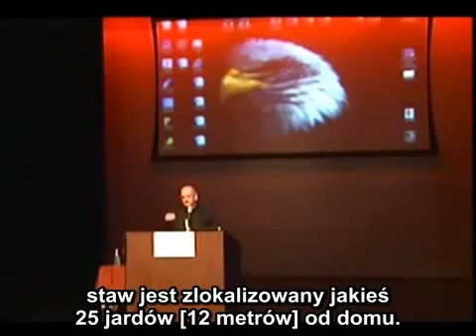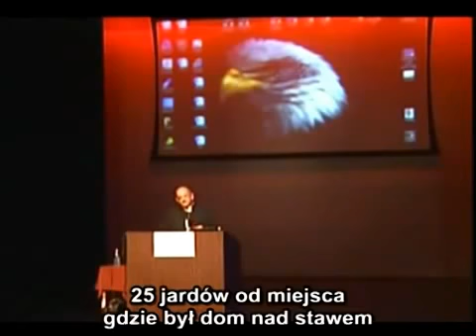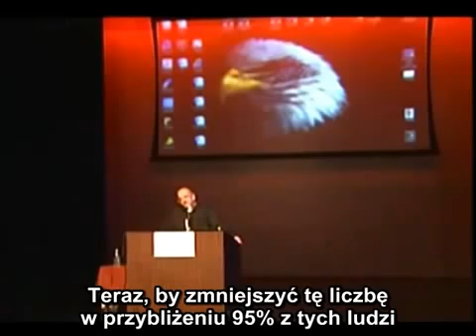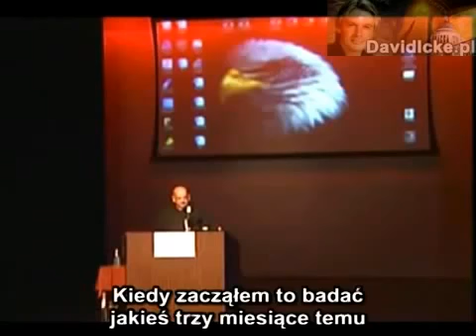UFO Butch Witkowski.[NAPISY PL]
Butch Witkowski nie jest człowiekiem, którego łatwo przestraszyć. Hardy stał się podczas służby w marines, a umiejętności śledcze zdobył, rozwiązując w policji sprawy morderstw..

Net4alien: Jestem przeciwnikiem religii, duchowości, channelingów, wizji,energetyki duchowej(energetic spirit). Są dla mnie wyobrażeniem i niczym więcej, porównuje je do samo programującego.

UFO to Obcy. Wyzwanie dla sceptyków W dokumencie znajdziemy tematycznie: - Starożytna technologia - Czym jest UFO - Kampania Top Secret, która ukrywa prawdę o UFO (i czemu tak się dzieje).